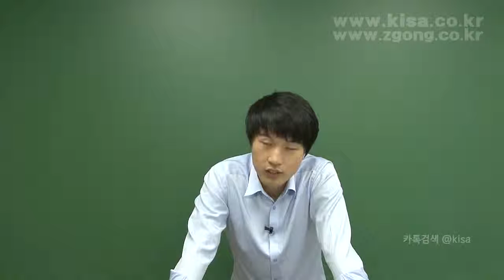산림기사 kisa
산림기사 권현준 kisa제공
조림학, 임업경영학, 산림보호학, 임도공학, 사방공학, 산림경영 계획편성 및 산림토목 실무

권현준 강사님
산림기사,
산림산업기사

카톡문의 @kisa (실시간상담가능)